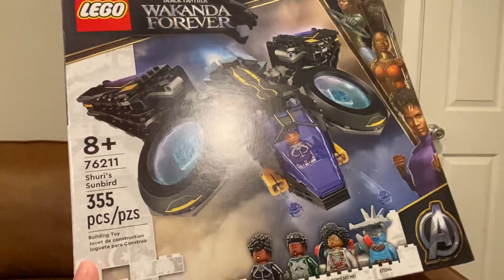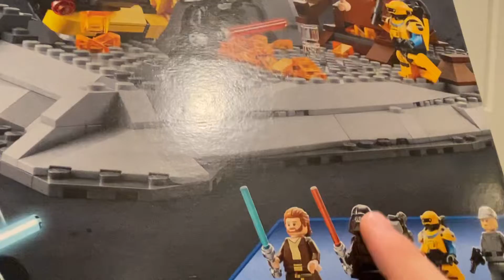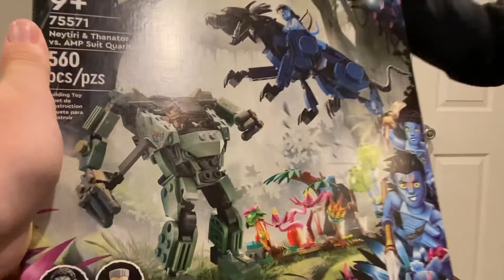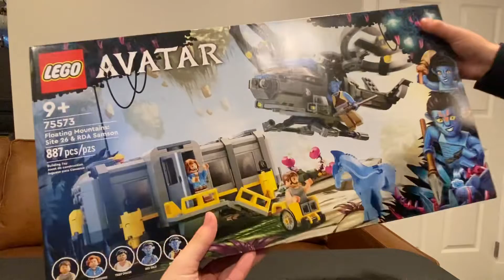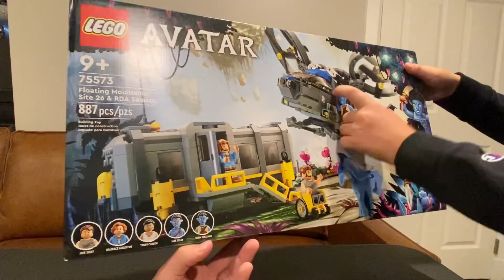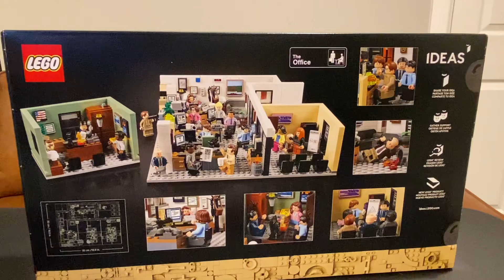Lego October 1st haul. New Lego Star Wars, Avatar, Marvel and office.